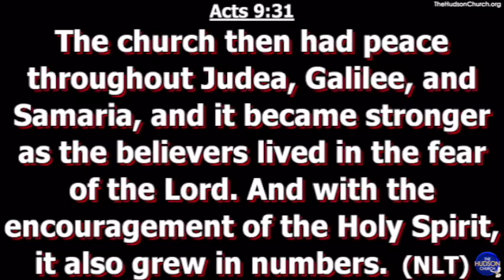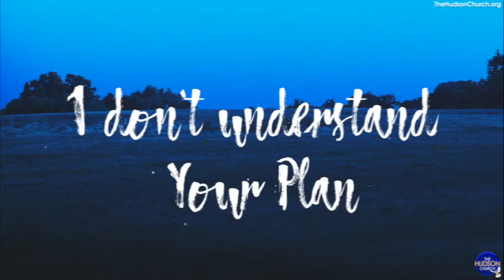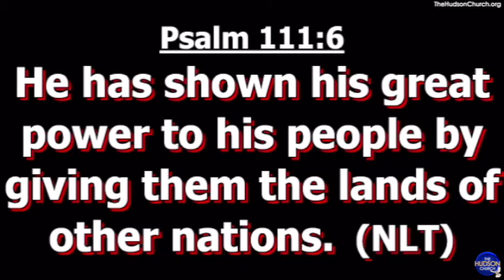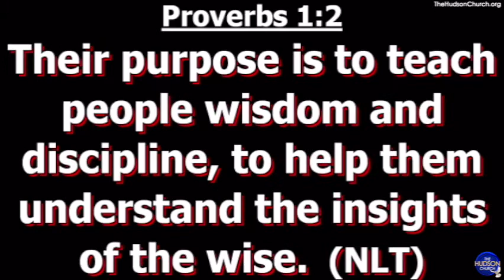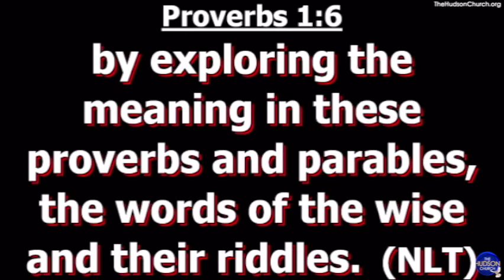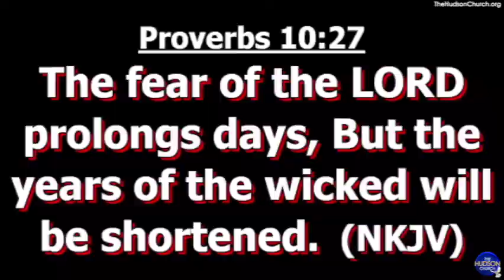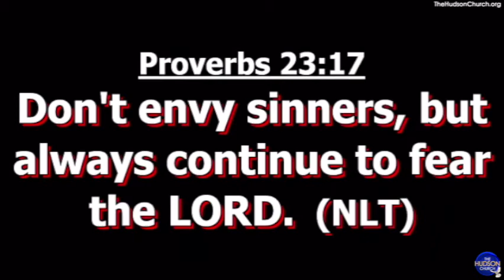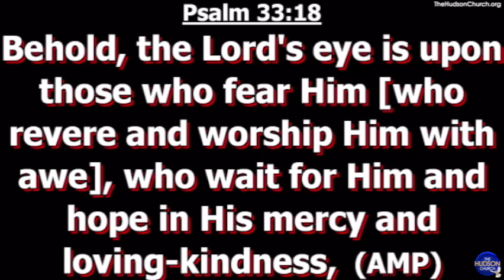"Fear of the Lord" Minister John Bussanich Hudson Church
"Fear of the Lord"
Minister John Bussanich